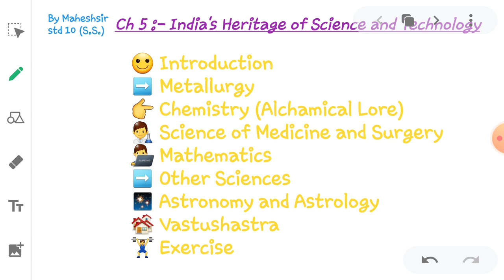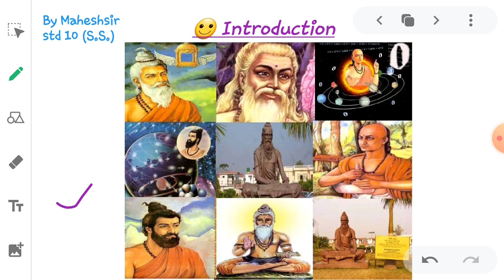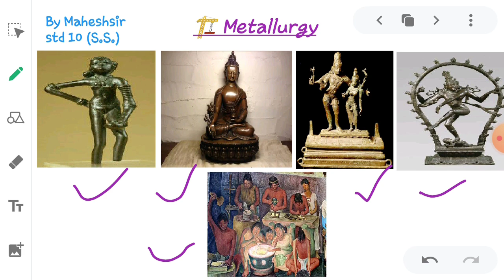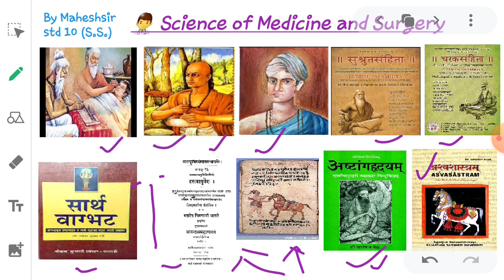Std 10 Social Science Ch 5 Part 1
GSEB Board